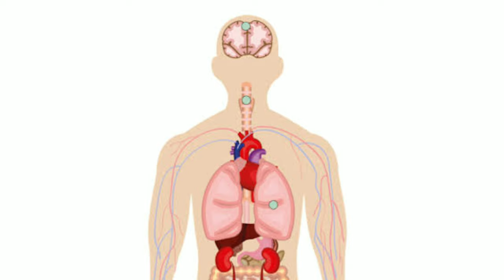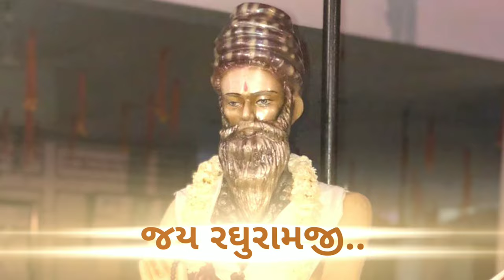સ્પેશિયલ વિડીયો : ગુરુ પૂર્ણિમા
ભગવાન કરુણાસાગર મંદિર ઉમરા ની સોશિયલ મીડિયા ટીમ દ્વારા ગુરુ પૂર્ણિમા ના શુભ પ્રસંગે બનાવવામાં આવેલો ખાસ વિડીયો...
વિડીયો ને લાઈક કરો અને તમામ કાયમપંથી ભાઈ બહેનો સાથે શેયર કરો...